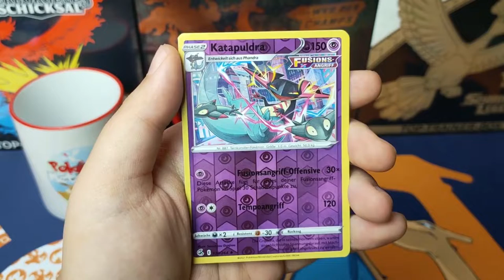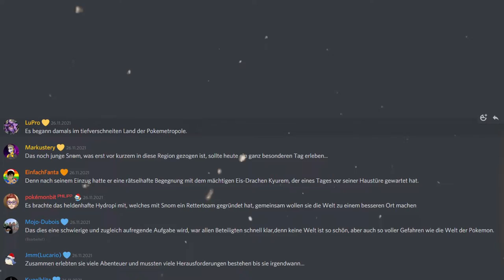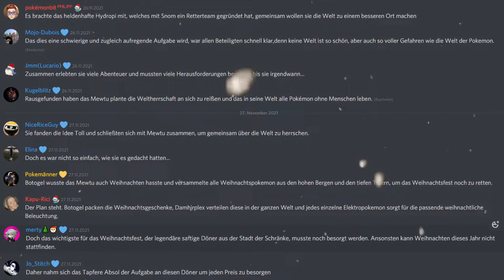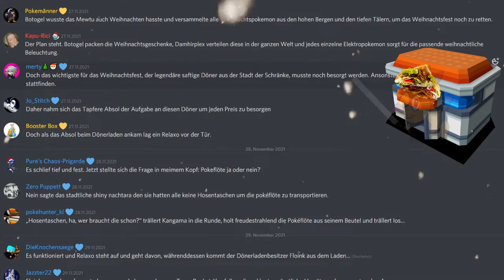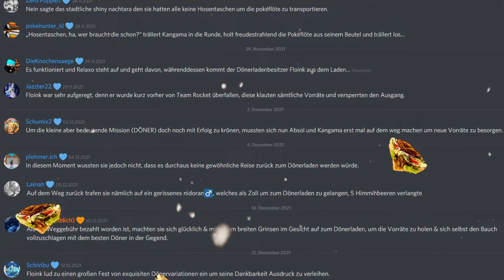Unsere eigene Weihnachtsgeschichte ♥ // Türchen #24 // PokéMetropole-Kalender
Ich wünsche euch eine frohe Weihnacht! Genießt den Feiertage mit euren Liebsten!
Liebste Grüße
Fanta ♥
►Teilnahmebedingungen für das Gewinnspiel: Celebrations Top Trainer Box (deutsch/OVP)

Um am Gewinnspiel teilzunehmen müsst ihr alle Türchen-Videos des PokéMetropole-Adventskalenders 2021 schauen und die dort versteckten Buchstaben finden, zu einem Lösungssatz zusammensetzen und diesen über unseren Discord Server zukommen lassen.
Auf der PokéMetropole gibt es den Channel adventskalender wo ihr ein Google Dokument findet. Klickt auf diesen Link, füllt die geforderten Daten aus und gebt eueren Lösungssatz ein. Danach heißt es: Abwarten und Tee trinken.

Teilnahmeberechtigt sind Personen ab 18 Jahren. Ansonsten muss ein Erziehungsberechtigter folgende Einverständniserklärung unterschreiben
und einem Inselwächter z.B. pokemonbit über Discord zuschicken.

Dieses Gewinnspiel endet am 31. Dezember 2021 um 23:59 Uhr. Folglich wird am 7. Januar 2022 ausgelost.
Bei einem Gewinn wird die betroffene Person über Discord bzw. dem adventskalender Channel benachrichtigt. Diese sollte sich schnellstmöglich bei einem Inselwächter melden und ihre Adressdaten weiterleiten, ansonsten wird ein neuer Gewinner ausgelost.

Der Versand erfolgt nur innerhalb Deutschlands!

Wir wünschen euch ganz viel Glück beim Gewinnspiel! ♥
Pokemon//Unboxing//Pack Opening//Fanty02//EinfachFanta//STARTER-Kalender//Adventskalender 2021//Weihnachtsgeschichte
WERBUNG
Lust auf Merchandise von Gamern für Gamer? Ich empfehle GamersGear!

Ich wünsche ganz viel Spaß beim Shoppen!
○ EinfachFanta # 7725

►Design:
○ Design by JokerTheBully

►Fragen?:
►Mein Equipment:
○ Mikrofon